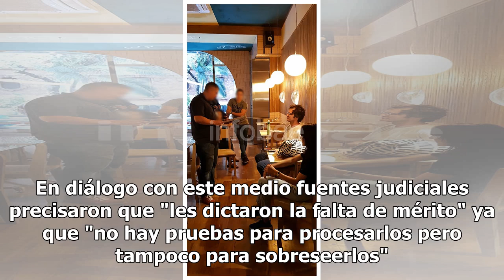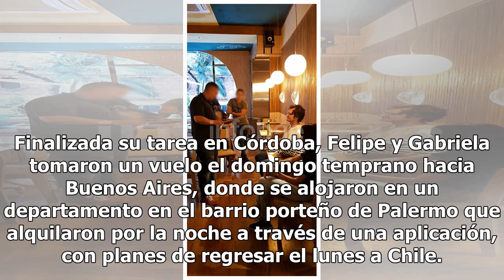Liberan a la pareja chilena acusada de dejar un paquete sospechoso en Córdoba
Se trata de la arquitecta Gabriela Medrano Viteri y de su pareja, el artista Felipe Zegers, ambos oriundos de Chile, detenidos por un paquete sospechoso que dejaron en la habitación del hotel en el que se hospedaron en Córdoba. Según pudo saber Infobae una vez que finalicen los trámites correspondie...